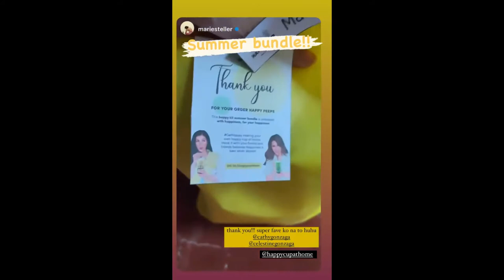ALEX GONZAGA TITKTOK || ALEX AND SEVE